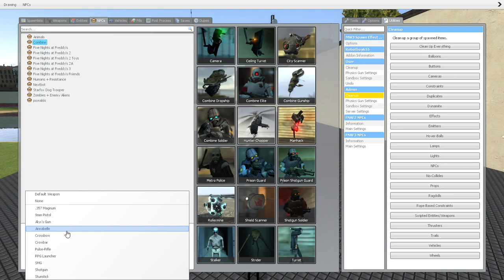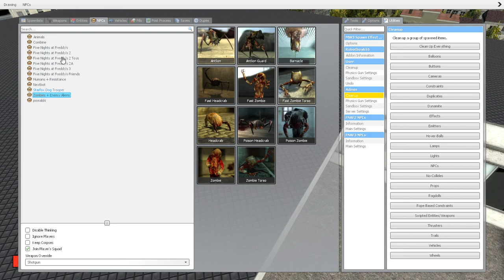Nightmare Animatronics is a New Pill Pack in GMOD Gameplay